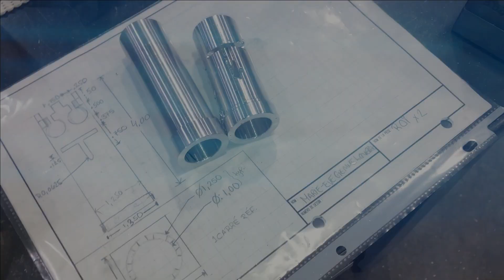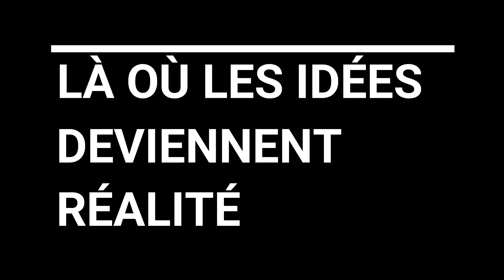Alors Les Filles, Qu'Attendez-Vous? Pub CEP Saint-Jérôme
Machiniste,
Chapeau Les Filles, Éducation, DEP,